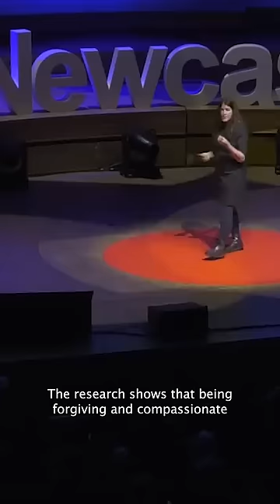The real reason you procrastinate